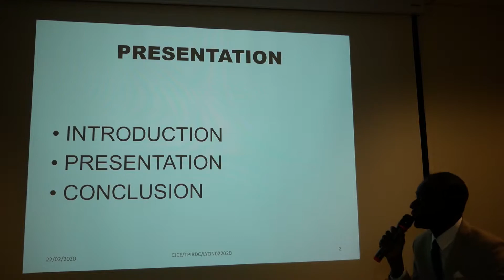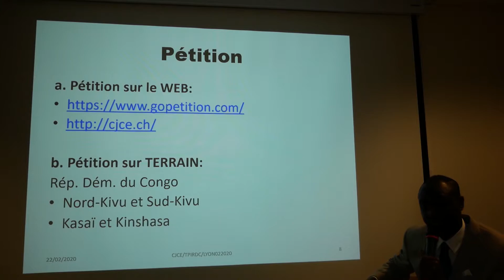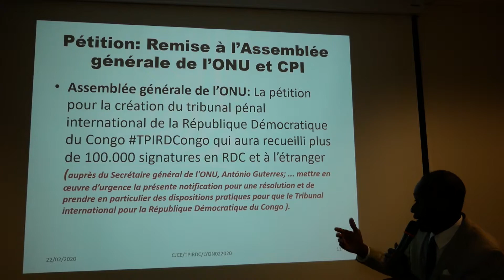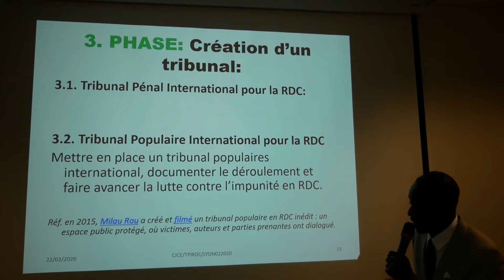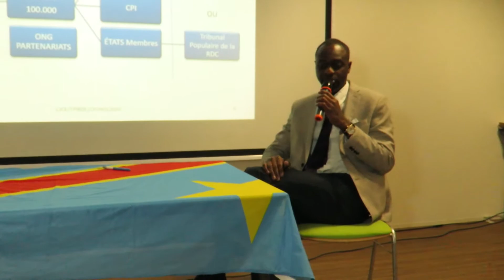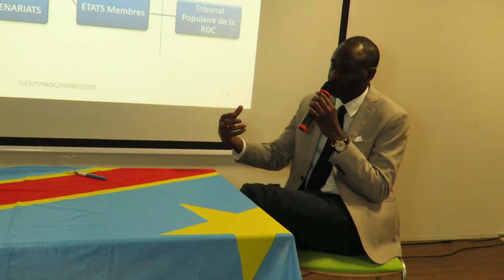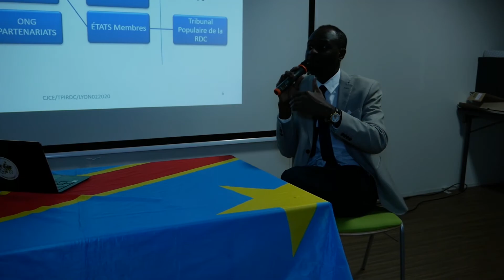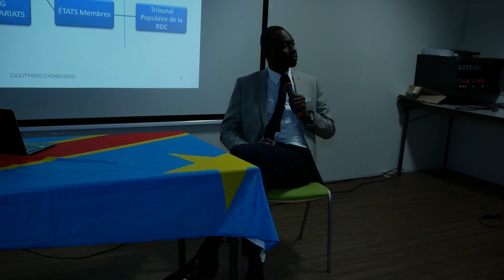Les enjeux pour un Tribunal Pénal ''INTERNATIONAL'' en R.D.Congo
La société civile des Congolais de lyon et de la Suisse interagisse pour mettre au clair la question de la création d'un Tribunal Pénal International pour les crimes des guerres commises en R.D.Congo. Les pour,les contre et ce qui devrait être fait pour amener ce projet à la réalisation.